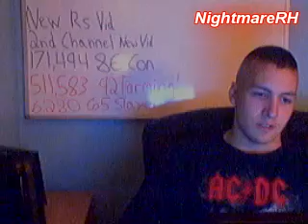Runescape - Buyable 99's